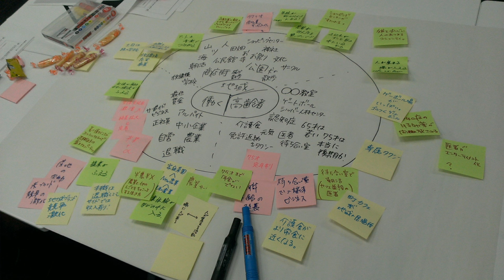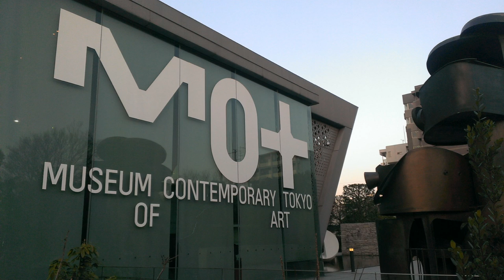Niigata Phone de Ring Vol 67